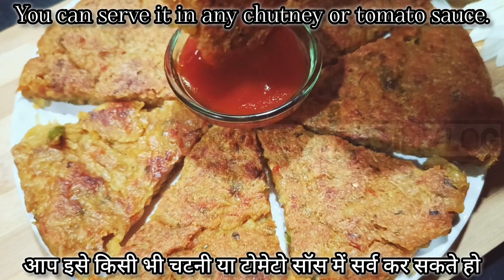कम तेल में बनाइये गेंहू के आटे का हेल्दी नाश्ता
सुबह की जल्दबाजी में बनाये गेहूं के आटे और सब्जियों का टेस्टी नाश्ता मिनटों में | Breakfast recipe